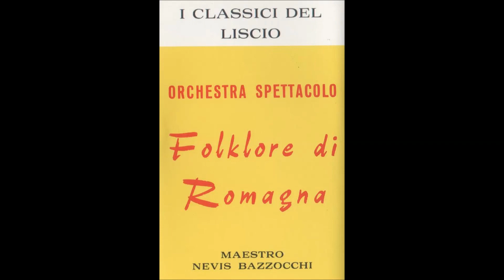LA TACCHETTA mazurca di Zoli-Ravaioli- Orchestra FOLKLORE DI ROMAGNA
LA TACCHETTA mazurca per orchestra
Musica TONINO ZOLI-FRANCO RAVAIOLI
Orchestra FOLKLORE DI ROMAGNA